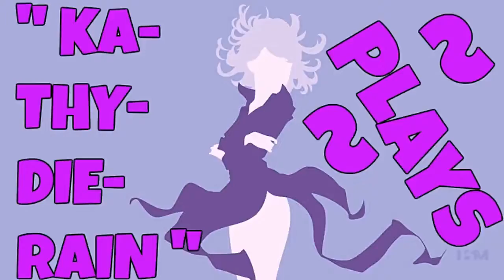Naruto: Ultimate Ninja Heroes 2: The Phantom Fortress Vs Mode Gameplays #18. Of 22. Normal LVL 🔛 👈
" Ka~Thy~Die~Rain " / "  {  KaThyDieRain  }  "
ƘƛƬӇƳ ƦƛƖƝ ᑎᗩᗰᕮ ƤԼƛƳƧ: {Kathy Rain Name Plays} :

KaThyDieRain Plays - Naruto: Ultimate Ninja Heroes 2: The Phantom Fortress Vs Mode Gameplays #18. Of 22. Normal Difficulty Level = A.K.A   L.V. L   With " Sasuke Uchiha (Curse Mark Mode) VS Shizune " On Stage "   The Forest of Death   " 🔛 👈

Shizune

ALL THE STAGES:

The Forest of Death PLAYING ON. 🔛 👈

Playable Characters
Ino Yamanaka
Kakashi Hatake (an Mode)
Might Guy (Eight Gates Mode)
Shizune